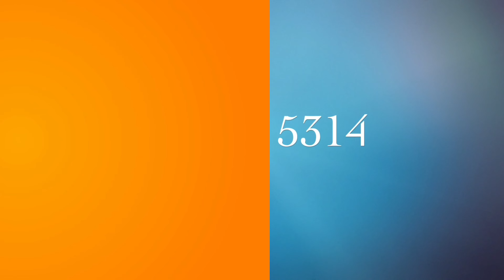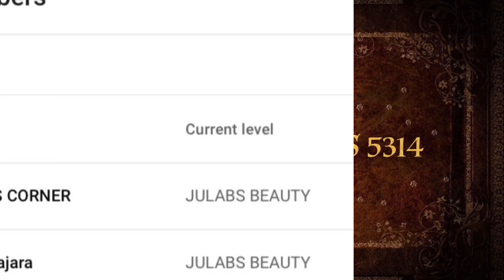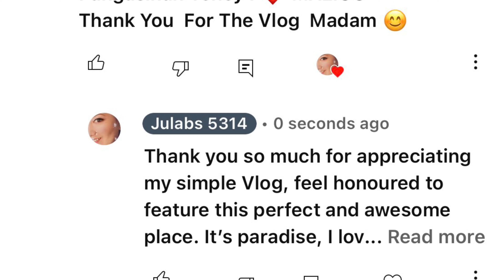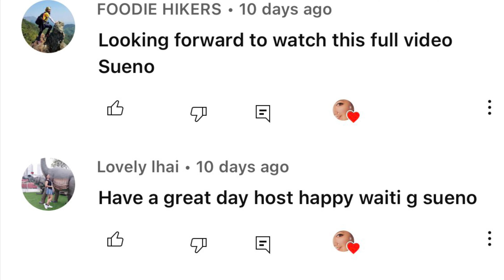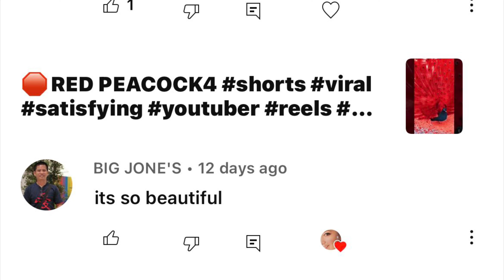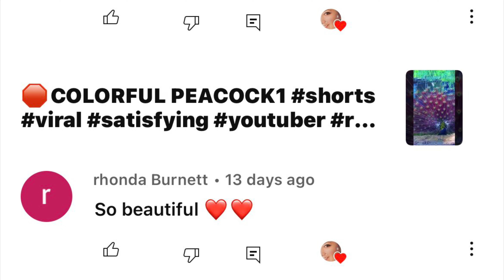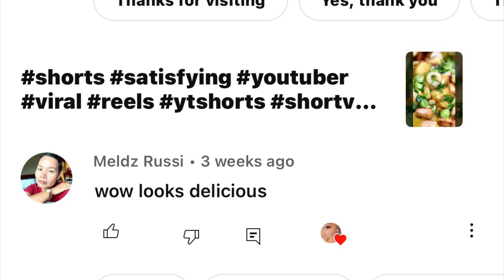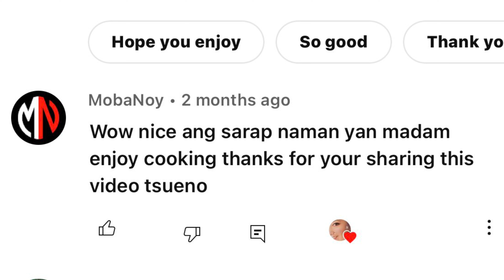PHILIPPINES MIX VLOG 2023 || HOUSE TOUR & FAMBAM